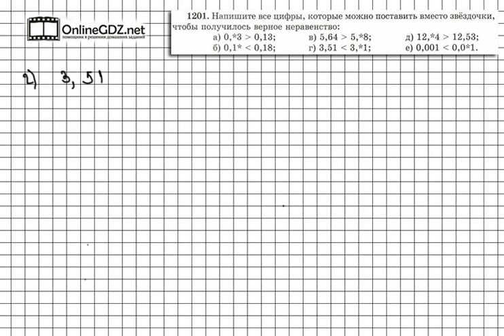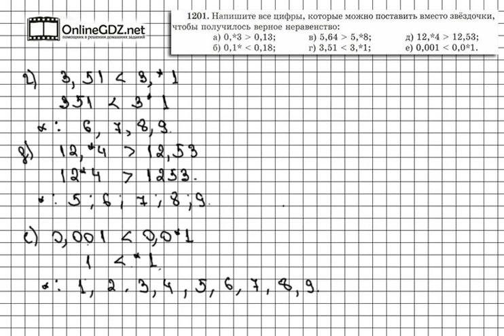Задание № 1201 - Математика 5 класс (Виленкин, Жохов)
В задании 1201 вам надо в данных записях заменить звездочки цифрами, так чтобы получилось верное неравенство. Посмотрите наше видео, чтобы всё стало понятно.